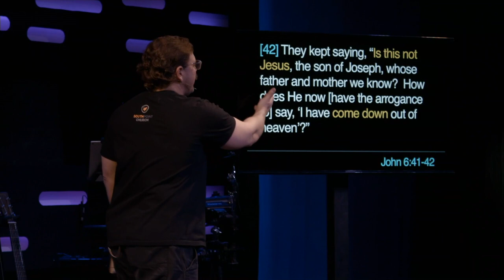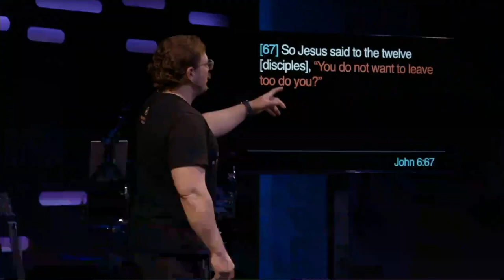Once Upon a Land | Southpoint Church | Chris Ladd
Fairy tales happened once upon a time. No matter how great the story or how helpful the life lesson, we know they didn't actually take place. So what do we do when the Bible begins to resemble a fairy tale? Does it matter if it's real or not? In this series, we’ll take you to the actual places and settings of the New Testament accounts.